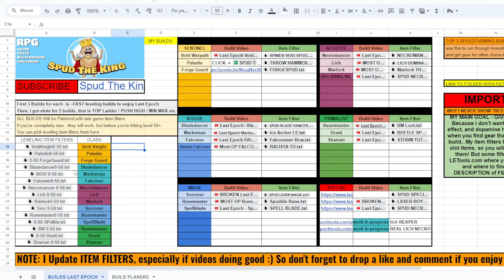Last Epoch FOR NOOBS - Step by Step GUIDE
Last Epoch beginners guide in step-by-step style!

⌚TIMECODES :
0:00 Last Epoch beginner guide
0:55 season or legacy last epoch
1:15 Last Epoch classes guide
3:00 Last Epoch should i pick hardcore
3:30 How to play Last Epoch
8:45 Town and Traders
11:00 Quest progression and Map
12:00 Last Epoch leveling guide
13:50 LAST EPOCH FAST LEVELING TECHNIQUE
16:20 Skills and Skill progression
19:40 Last Epoch loot filter guide
22:30 Quest Progression
25:30 Inventory Management
27:30 Last Epoch Statues
28:30 SECRET
33:30 Last Epoch how to unlock Idols
34:20 IMPORTANT CHOICE
36:00 Last Epoch should i use gambler
36:50 SECRET
39:00 Last Epoch Forge Guide
40:00 How to craft in last epoch
48:00 YOU NEED THIS
49:00 Scaling - how to make best build last epoch
51:50 Last Epoch Crafting Guide

Celebration, Battle of the Creek, Bonfire, Cold journey, Tavern Loop One by Alexander Nakarada